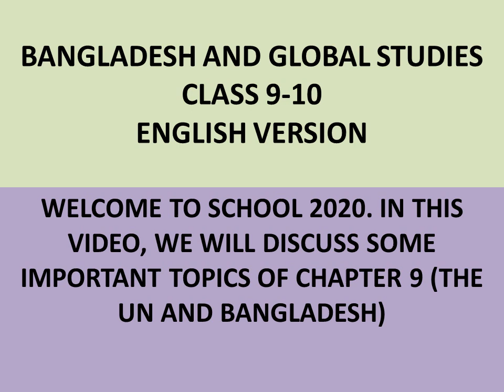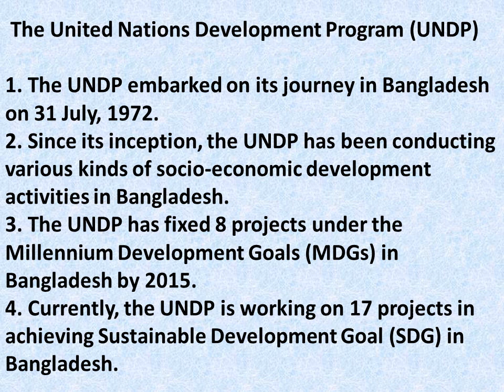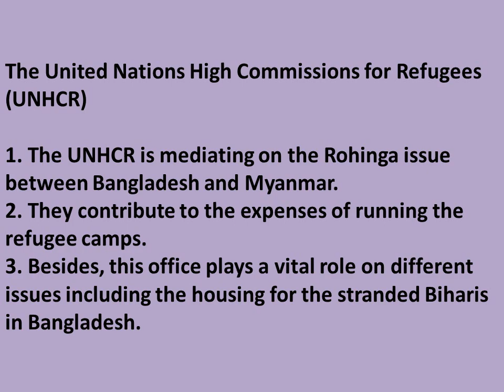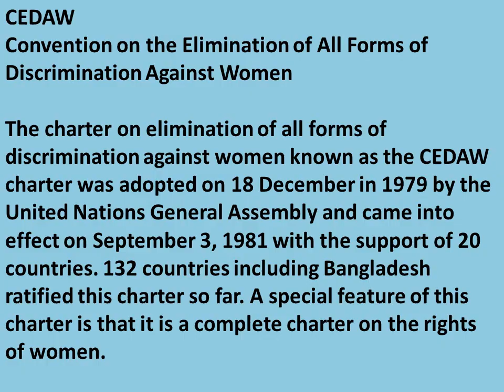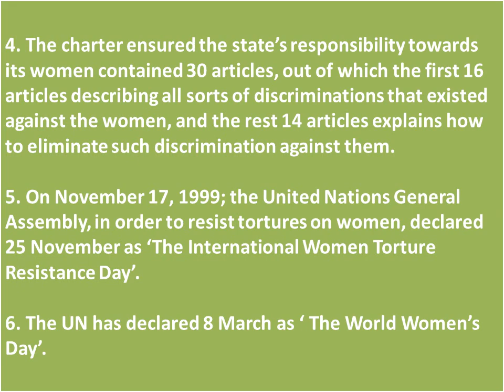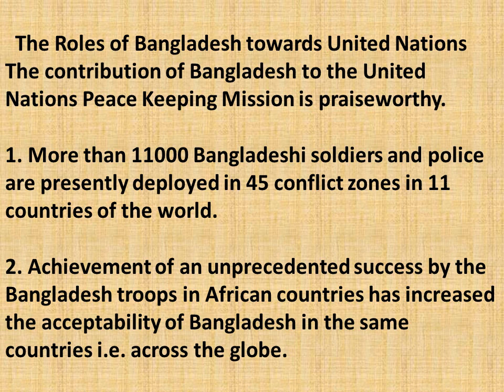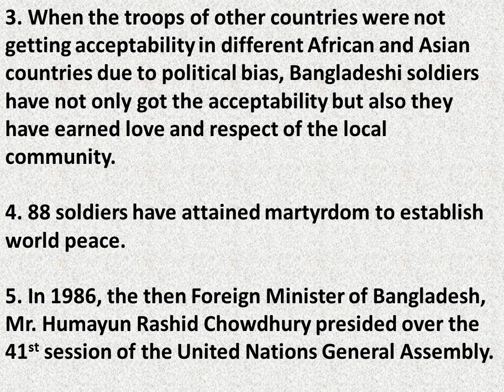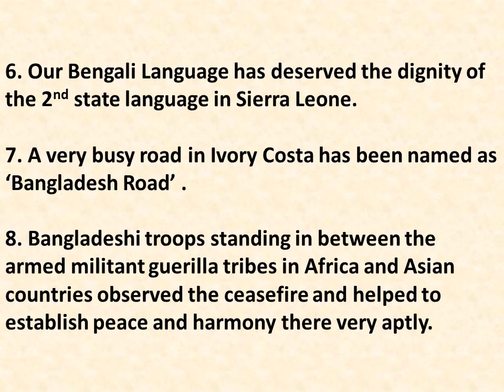BANGLADESH AND GLOBAL STUDIES || SSC || CHAPTER 9 || THE UNITED NATIONS AND BANGLADESH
Hello learners, welcome to School 2020 Bangladesh. I am a student of Viqarunnisa Noon School and College who's trying to create an online platform to make education interesting and joyful.